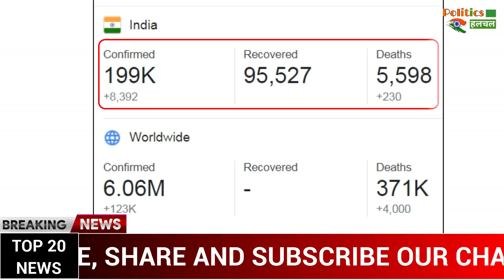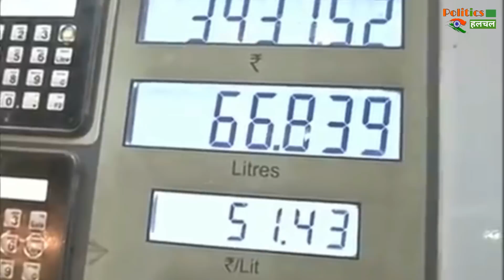Today Top 20 Headlines | देश-दुनिया की 20 बड़ी खबरें रफ़्तार से । Top 20 News । June 2, 2020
Breaking News | Today Top 20 Headlines | June 2, 2020 | Nonstop 20 Headlines | देश-दुनिया की 20 बड़ी खबरें फटाफट

EDITOR ►